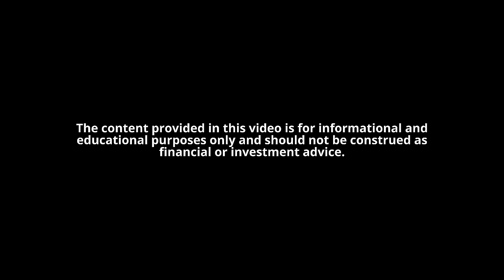Master AI Automation: Build Your Own Systems Without Coding! 🚀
Unlock the future of AI automation! In this video, learn how to create, optimize, and refine powerful automated processes without needing a coding background. Discover practical techniques that guide you step-by-step, with ChatGPT as your tool for performance enhancement. Ready to dive in?

🤖 Dreaming of mastering MQL5 for MetaTrader? With the power of ChatGPT by your side, your journey starts here—let’s make it happen!

🚩 With 20+ years of programming expertise, I specialize in MetaTrader's MQL5, NinjaTrader, Pine Script, and Python. From crafting powerful trading strategies to developing expert advisors and custom scripts, I’m here to share my knowledge and help you achieve your trading goals across multiple platforms with confidence.

🚩 If you want more information about who I am and what I do, head over